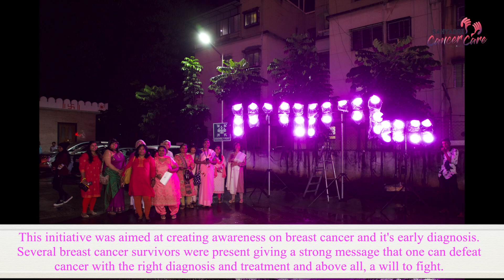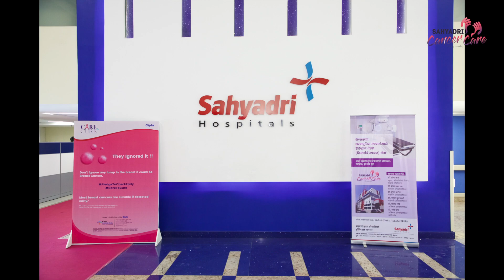Sahyadri Hospital Hadapsar turns pink to mark Breast Cancer Awareness Month | Cancer Initiatives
Sahyadri Super Specialty Hospital Hadapsar turns pink to mark Breast Cancer Awareness Month. Hospital Building turned Pink on 23rd Oct 19, Pink carpet was laid from the main entrance to the lobby. Sahyadri Hospital Hadapsar has initiated various activities to mark breast cancer awareness month. This initiative was aimed at creating awareness on breast cancer and it's early diagnosis. Several breast cancer survivors were present giving a strong message that one can defeat cancer with the right diagnosis and treatment and above all, a will to fight.